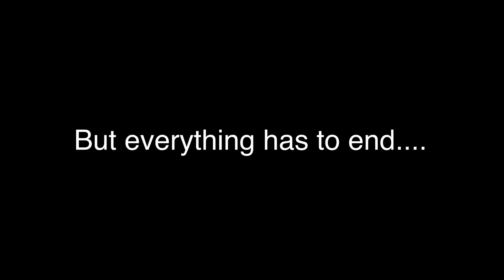I don’t want you to be my soulmate!-Season 2-Honeymoon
You guys have been spamming me about part 2 so here it is